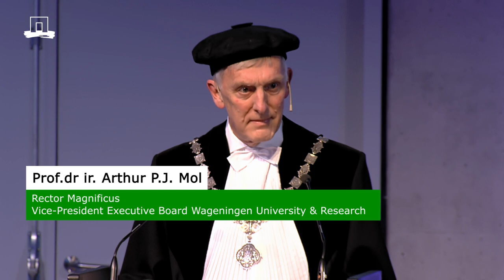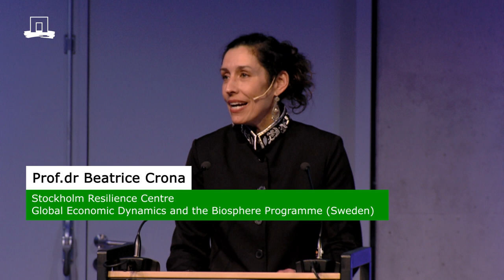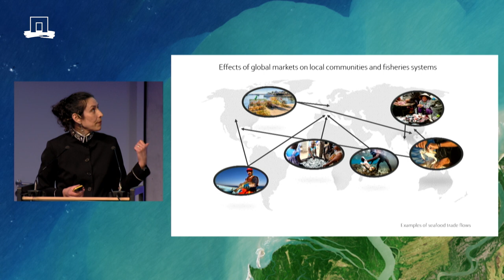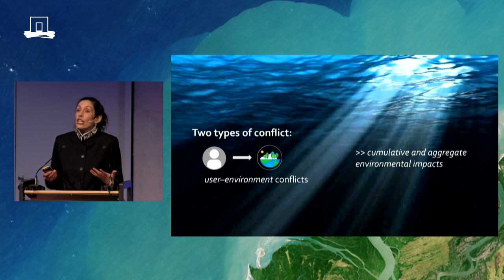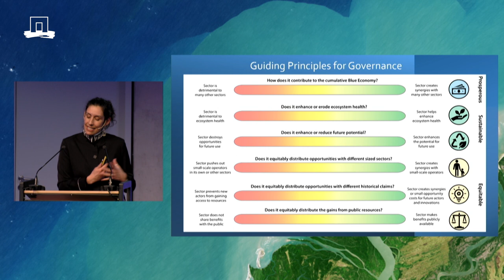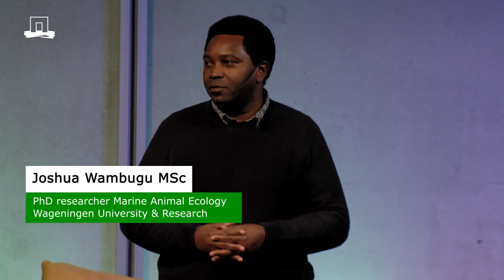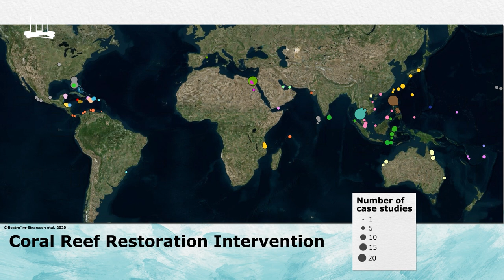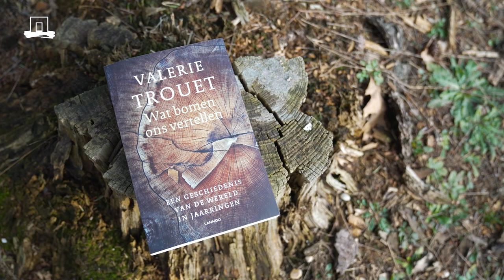Watch WUR Dies Natalis 2023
The entire Dies Natalis 2023 in the Orion building can be viewed below. Including the opening by Prof.dr.ir. Arthur P.J. Mol, the lecture on aquatic food systems by Prof.dr Beatrice Crona, the presentations by dr Maryna Strokal and Joshua Wambugu Phd, the nominations to award honorary doctorates to Valerie Trouet, Dennis David Baldocchi and Willy Verstraete and the presentation of the Research Award to WUR researcher Balwina Koopal.

00:00 - 03:04 Intro Dies Natalis 2023
03:04 - 15:02 Welcome by  Prof.dr.ir. Arthur P.J. Mol | Vice-President Executive Board Wageningen University & Research
15:02 - 49:20 Dies Lecture by Prof.dr Beatrice Crona
Stockholm Resilience Centre | Global Economic Dynamics and the Biosphere Programme (Sweden)
49:20 - 1:00:08 Intermezzo: Vocal Group
1:00:08 - 1:01:51 Presentations by young scientists
1:01:51- 1:10:14  dr Maryna Strokal | Assistant professor Water Systems and Global Change Wageningen University & Research
1:10:14- 1:19:43  Joshua Wambugu MSc | Researcher Marine Animal Ecology Wageningen University & Research
1:19:43- 1:38:49  Conferral of Honorary Doctorates
1:38:49 - 1:46:13  Presentation Research Award
1:46:13- 1:47:45 Ending